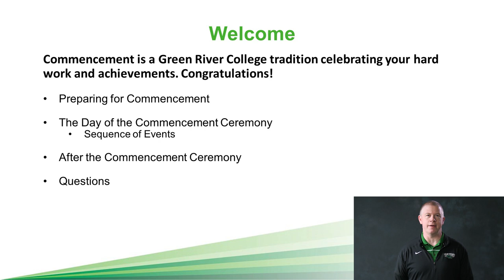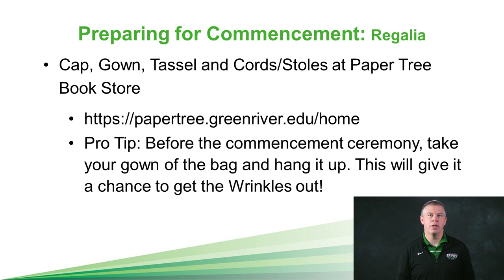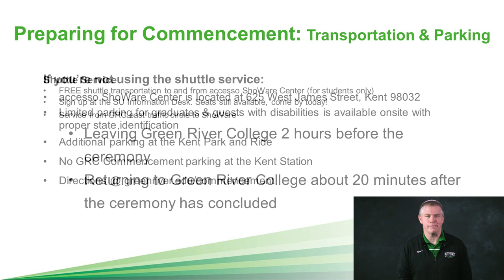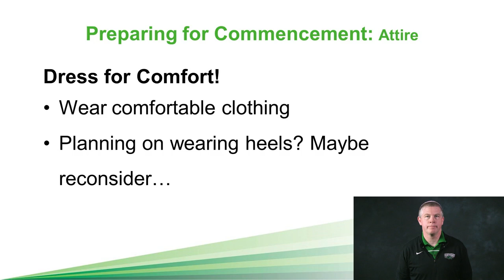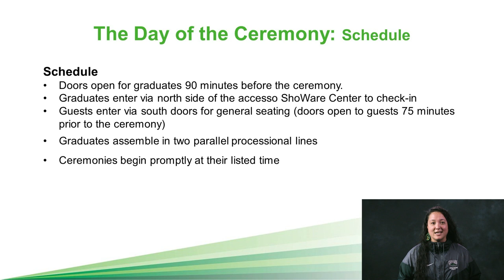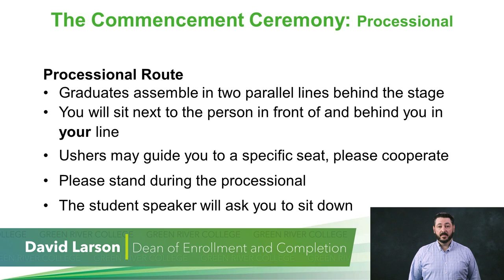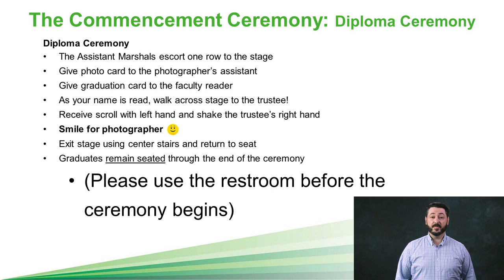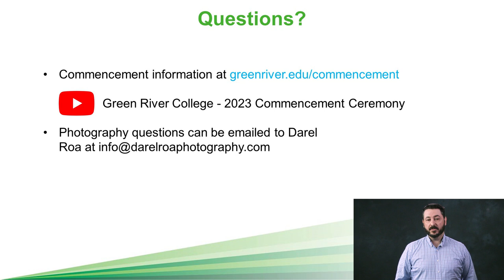Commencement 2023 | Information Session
Congratulations to all of our Green River graduates! Here is an overview of what to expect on your big day!

Quick links:
Green River Alumni Network Newsletter (Keep in touch!)

00:00 - Welcome
00:35 - Preparing for Commencement
01:08 - Preparing for Commencement: Ceremony Registration
02:06 - Preparing for Commencement: Regalia
02:52 - Preparing for Commencement: Veteran Recognition
04:48 - Preparing for Commencement: Transportation & Parking
06:11 - Preparing for Commencement: Accommodations
06:42 - Preparing for Commencement: Attire
07:05 - Preparing for Commencement: Miscellany
07:49 - Preparing for Commencement: Photography
08:40 - The Day of Ceremony
09:12 - The Day of Ceremony: Schedule
09:37 - The Day of Ceremony: Once You Arrive
10:10 - The Day of Ceremony: Lining Up
11:53 - The Commencement Ceremony: Processional
13:21 - The Commencement Ceremony: Diploma Route
13:56 - The Commencement Ceremony: Diploma Ceremony
14:56 - The Commencement Ceremony: What's left?
15:31 - The Commencement Ceremony: Recessional Route
15:53 - After the Commencement Ceremony
16:11 - Questions?